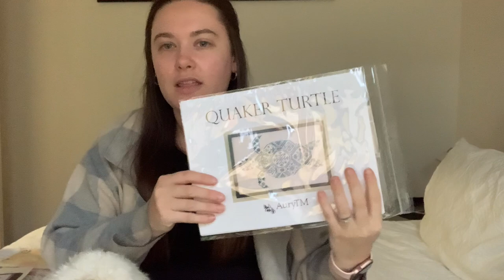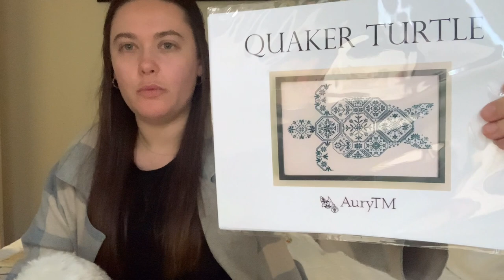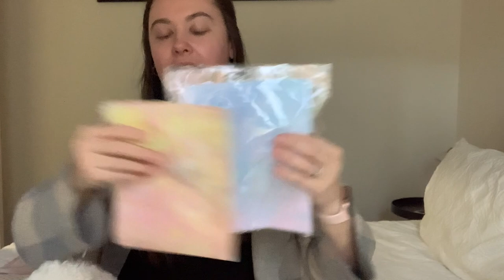FLOSSTUBE #14 - May Updates & The Nala Show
HelloQuakerSAL with @evelyn_a_x_the_pond
Stitching Quaker Pumpkins by  @Hello From Liz Mathews

DarkQueenOfTheSea & Santa Clause Ornament by @Autumn Lane Stitchery

HelloPetalSAL by @Caterpillar Cross Stitch ​